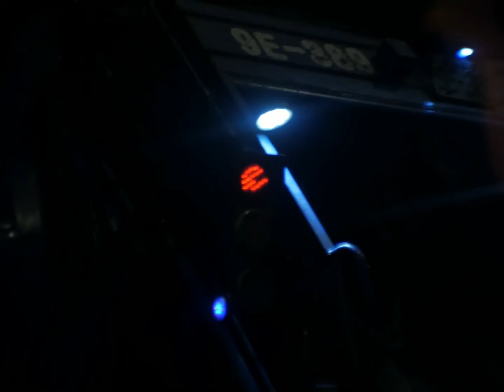Leo (trailer 2)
'Leo' is a behind the scenes short film documentary on Taiwanese drag performer 'Nчmphíα Wínd' and its performance 'Possession'.

Throughout an epic night, we intimately follow the effort and the art of Leo and its collaborator Anrisha, supported by friends, from the make up and preparation till the club and the stage of the legendary queer event 'BLUSH'.

Directed by Willan Octave-Emile.

Release 2022.

LAN is a Berlin based music label and film producer.